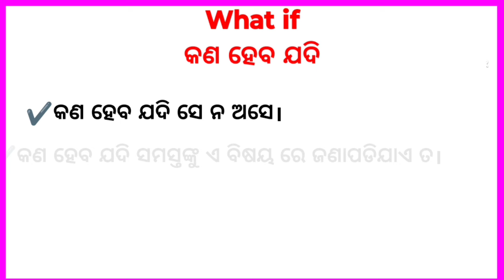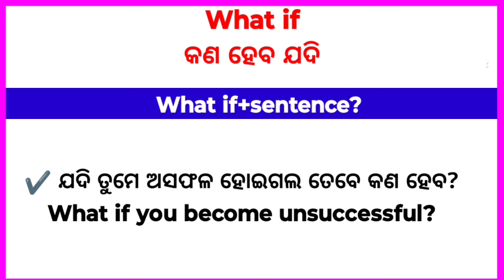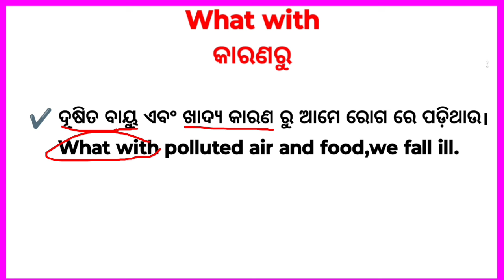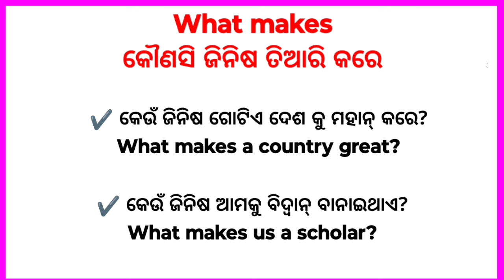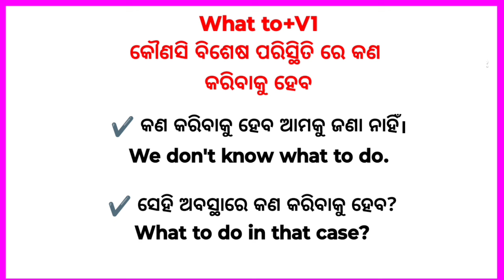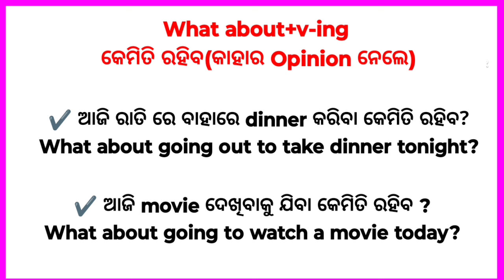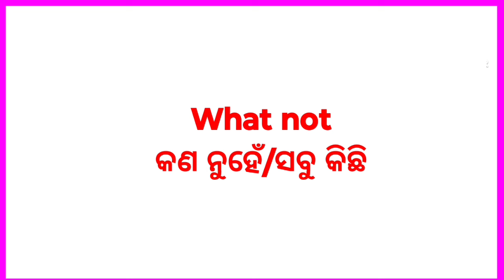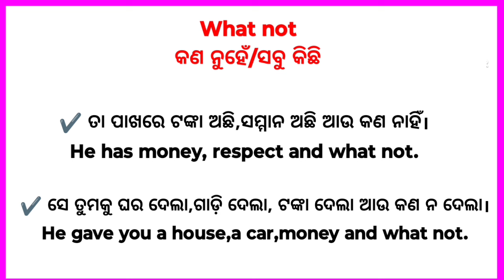Word Meaning With Examples In Odia / Conjunction With Examples /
Hello Everyone welcome to odia connection

About:- In this video you will learn word meaning with examples in odia language with examples

helping verbs
helping verbs in odia
helping verbs with examples
helping verb
helping verbs in english to odia
helping verbs in english grammar
Did And Had Use In English Grammar
all uses of did and Had In Odia
do and does in odia
do does did sentences in odia
do does spoken english
do and does in english
main verb
Action/main verb
Auxiliary/helping verb
Let Verb
state verb
modals
semimodal verbs
primary auxiliary
finite and infinite verb
infinitive verb